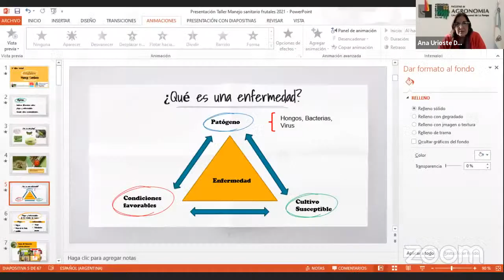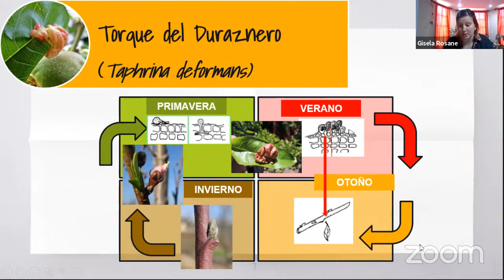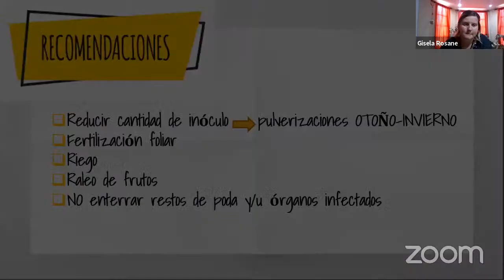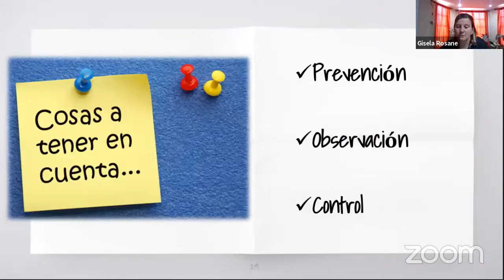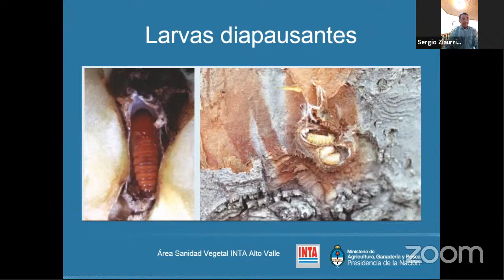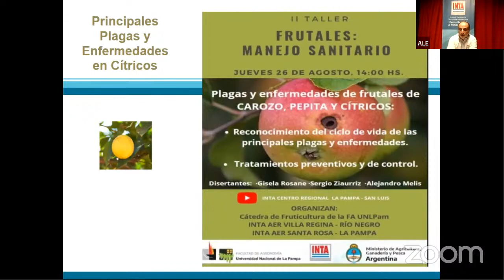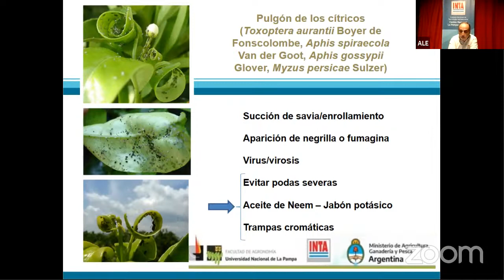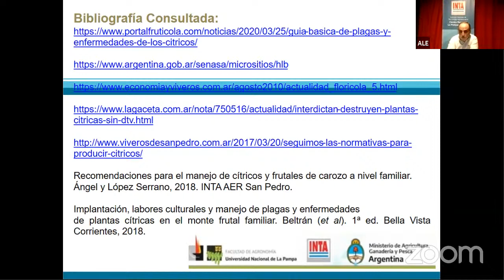2° Taller-Frutales: manejo sanitario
Enlaces a material relacionado:
Guía para el diseño de programas fitosanitarios en perales